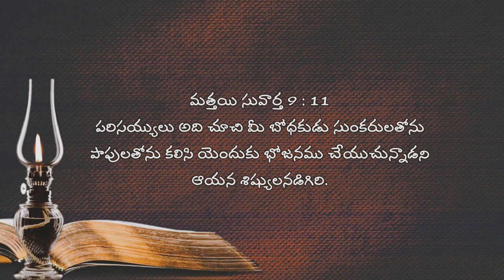My Family With Our God || Evening Prayer 23.09.2021